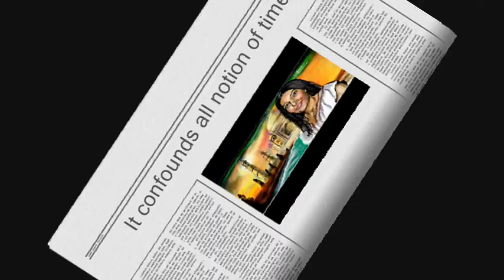An Emblem of Eternity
Eternity:

It confounds all notions of time, effaces all memories of a beginning, and all fears of an end.

Please rate, comment, and etc.